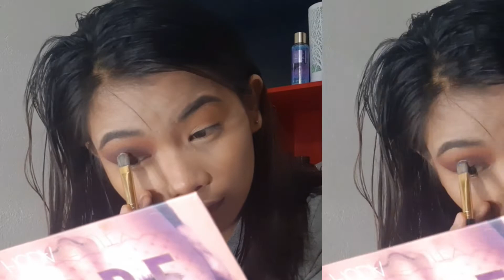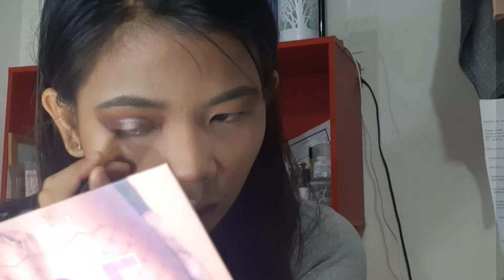Bratz Makeup Challenge (makeup series #8) || Philippines || Janine Claro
hi guiscxz!!! i'm back again with another video and i decided to do bratz makeup tutorial because i just want to and i gotbinspired by instagram makeup gurus. i don't think i did it tho but it's ok, it's worth a try ❤ i hope you guys will enjoy this videoand don't forget to click 👍 leave a 📨 down below and SUBSCRIBE.